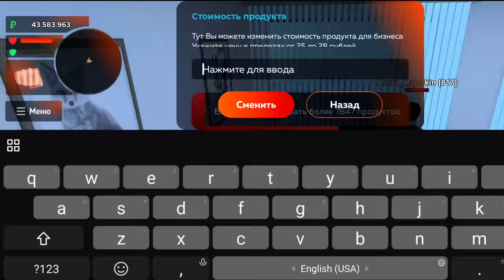+150кк ! ПУТЬ ВЛАДЕЛЬЦА КАЗИНО БЛЕК РАША - ФИНКА КАЗИНО BLACK RUSSIA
💖Всем привет, дорогие зрители! Вы на канале Miron и сегодня я снимаю путь владеольца казино на блек раша ! Заработал 150кк за 2 дня на black russia !

⚡ Мой девайс : Poco F3 8/256
⚡ Фотошоп : PS CC
⚡ Монтаж : CapCut